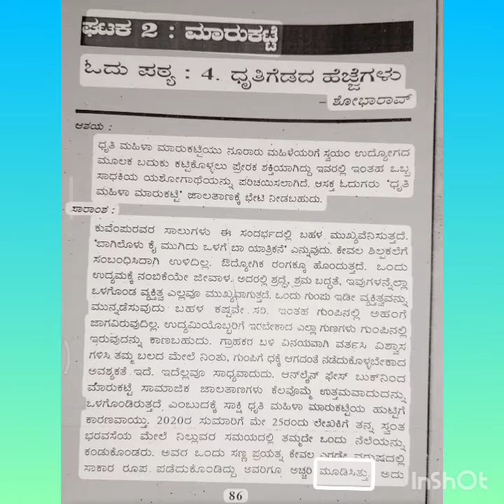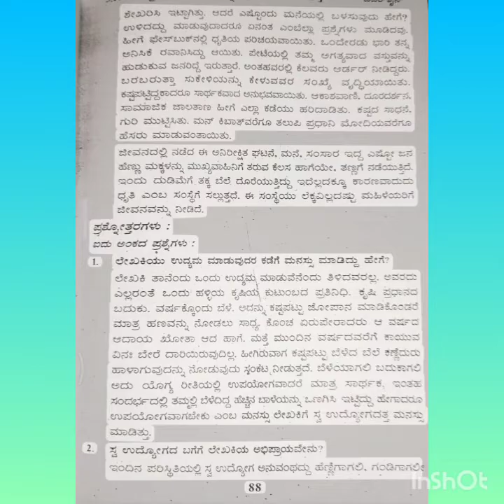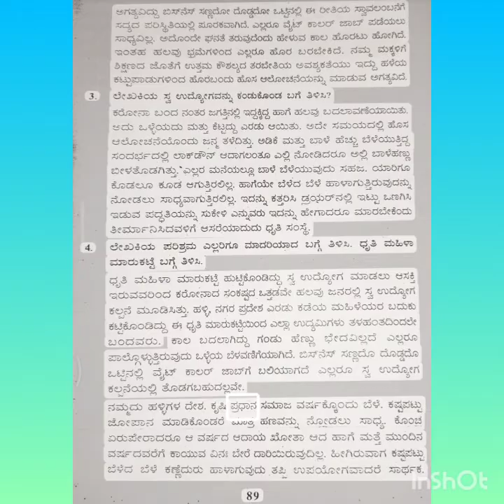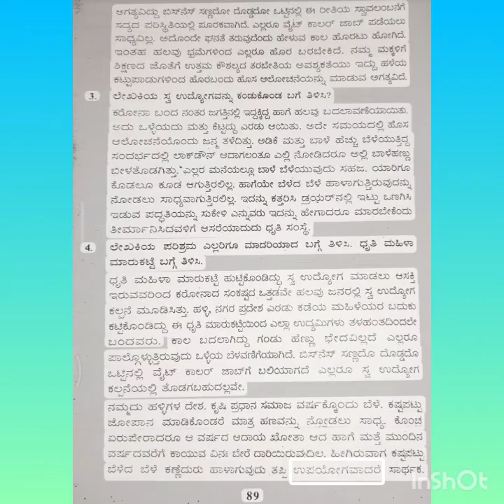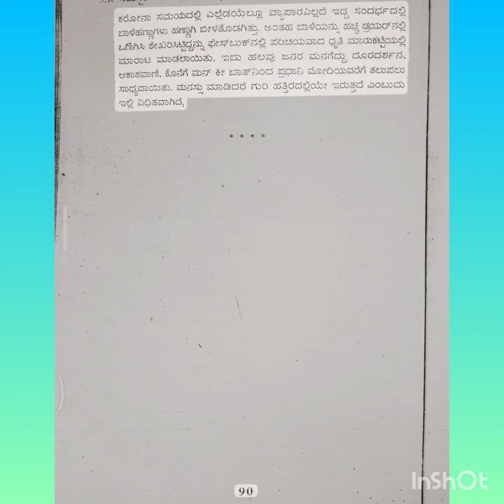|| 2.4 ಓದು ಪಠ್ಯ : ಧೃತಿಗೆಡದ ಹೆಜ್ಜೆಗಳು - ಶೋಭಾರಾವ್‌ ||